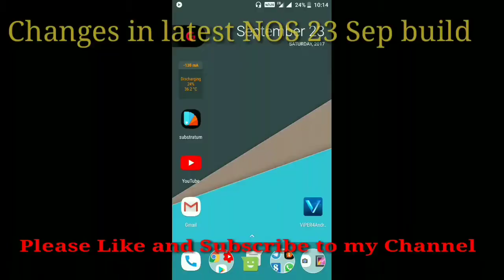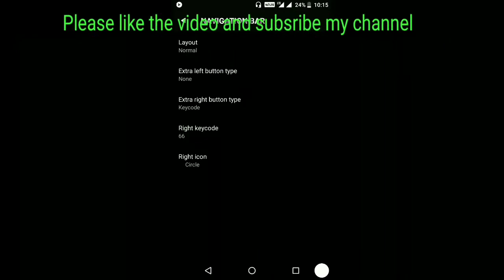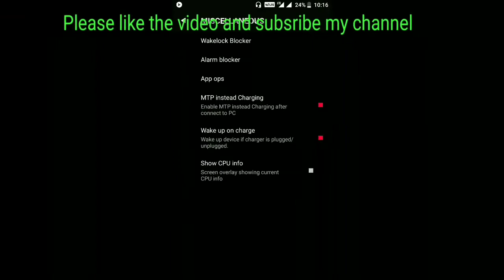Nitrogen OS 23 Sep changes. Navigation bar added !